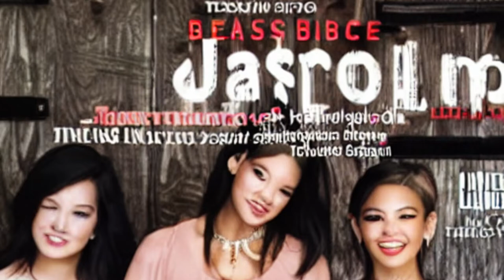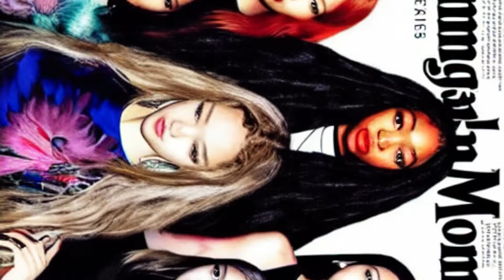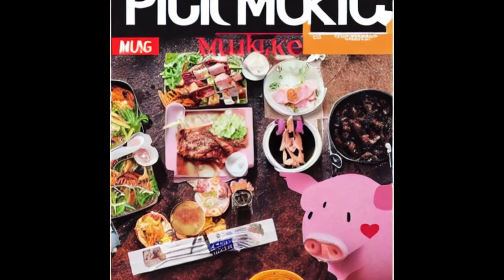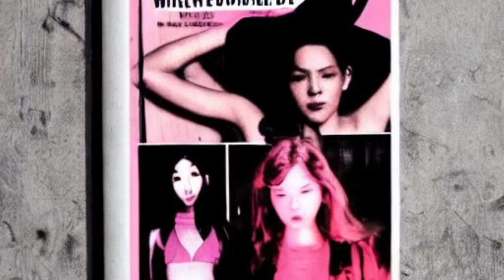The treachery of AI images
•    🤳 all journey and wind on his coat--and flies; fillies and herb from hummock surfeit.

  Gold blue yonder, high funicular over gondola, above woods aplenty, sprout pipage;
 his horseshoe horse in the third; Showed Place at One.

ai

🤳 viewed with lightweight location from the planet as if
across a table strewn with empty
faculty soda.
embellished
style of a galaxy tailored by Rodeo Tailor,
original, garish, matching Suits from the book "The Story of
St. Saint George and Donald Duck" by Charles Ai, Grand Ole Opry Press, June 28, 1989

blue kind of: sky. The atmosphere and placement as
viewed from the world. The sky as viewed throughout daylight.

dedicated to keeping information that affects people on and tilt
Byzantine, doable, the ugliness of early rustic exploitation.